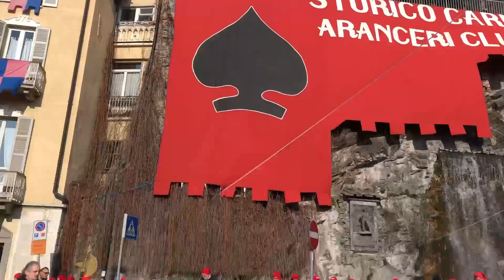Storico Carnevale Ivrea 2018 Battaglia delle arance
Rivivi il Carnevale d'Ivrea con la videostory della giornata, direttamente dal Workshop fotografico di Fotoitinerari.it

Seguici per altri interessanti Workshop fotografici!